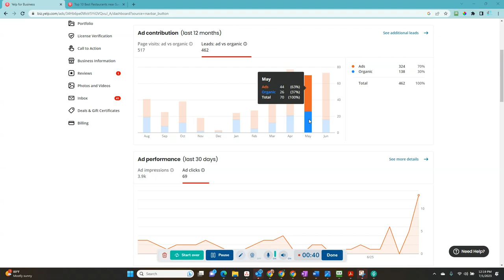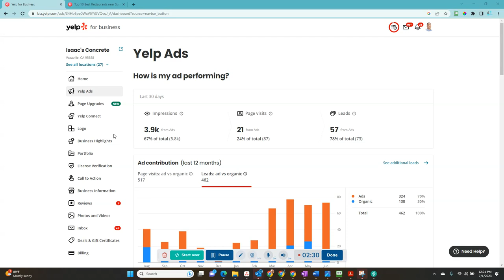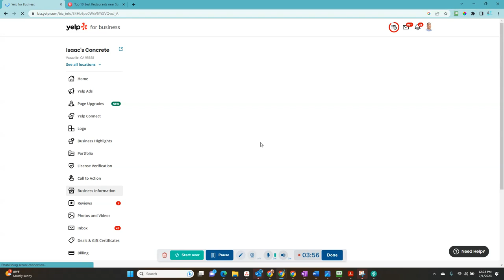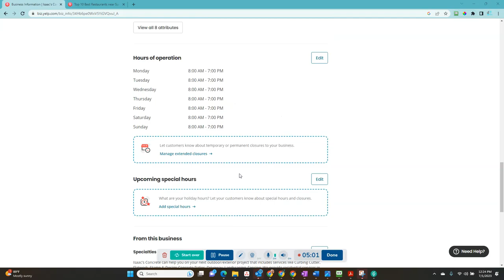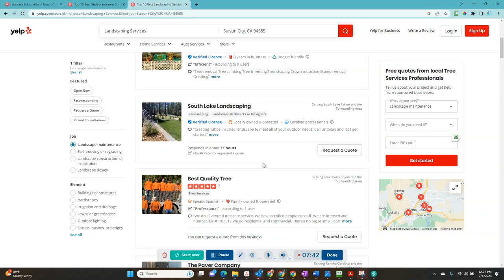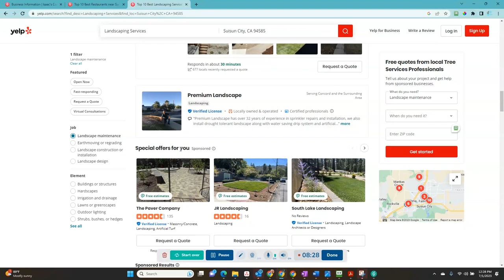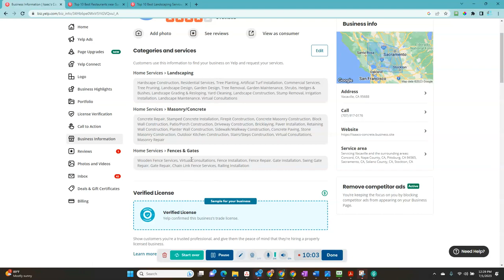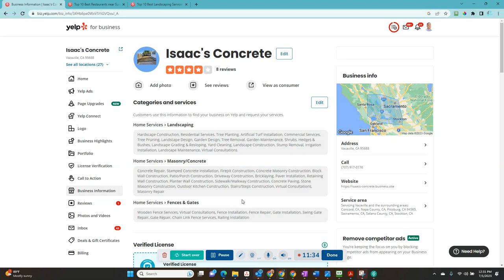Guía de Yelp: Lo que los dueños de negocios necesitan saber (Gratis vs. Pagado)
Quieres hacer tu propio sitio web? Builderall es una herramienta facil de usar comenzando por solo $18 por mes. Prueba herramienta hoy por 14 dias Totalmente Gratis (no tarjeta de credito necesaria)

Necesitas Capital para tu negocio?

Video Summary: ¡Atención dueños de negocios! En este video, te explicamos todo sobre la plataforma Yelp: qué es gratuito y qué es de pago. Descubre por qué es crucial hacer preguntas a un consultor de Yelp antes de aceptar cualquier cosa. Muchas veces, los empresarios aceptan servicios de pago sin saber qué están aceptando, por qué se les cobra o incluso cómo utilizarlos. En este video, comparto una experiencia reciente en la que un dueño de negocio dedicado a paisajismo y cercas estaba gastando $150 en anuncios de Yelp cada mes. De repente, me di cuenta de que su presupuesto diario estaba configurado en $30 al día ($900 al mes), por lo que me puse en contacto con él para asegurarme de que realmente quería gastar esa cantidad en anuncios. Confirmó que no lo deseaba y me comentó que había hablado con un consultor de Yelp sin conocer todos los cargos que le habían agregado. Por eso, es fundamental que los dueños de negocios hagan preguntas, comprendan la plataforma y todas sus funciones en Yelp antes de decir sí a cualquier cosa. Si agregas una función, es importante tener un plan para maximizarla y generar ventas. Yelp es una plataforma increíble que puede atraer muchos clientes según tu industria y ubicación, ¡incluso con la versión gratuita! Sin embargo, es fundamental dedicar tiempo a estudiar un poco las plataformas que utilizamos en nuestro negocio o trabajar con alguien que las conozca. ¡No te pierdas este video informativo y aprende a aprovechar al máximo Yelp para impulsar tu negocio!